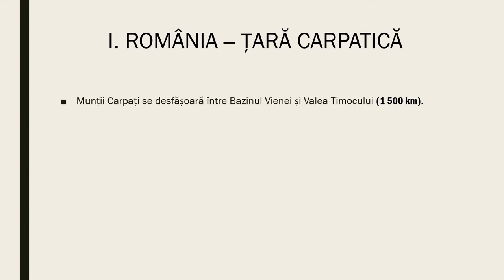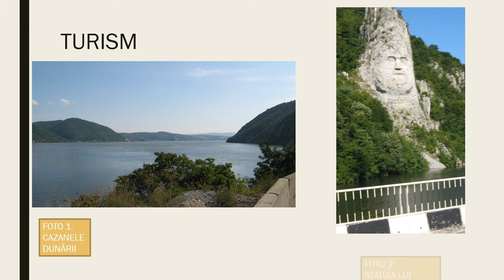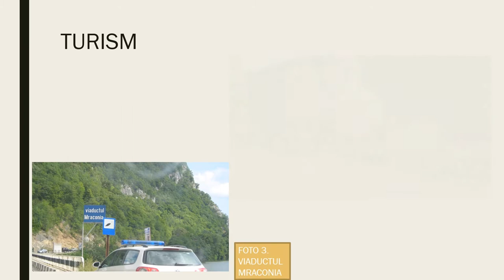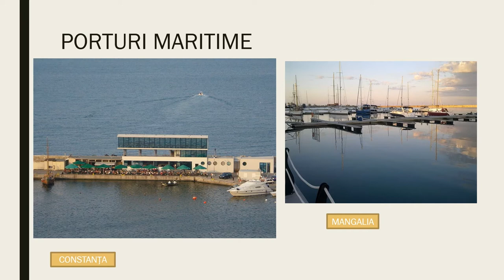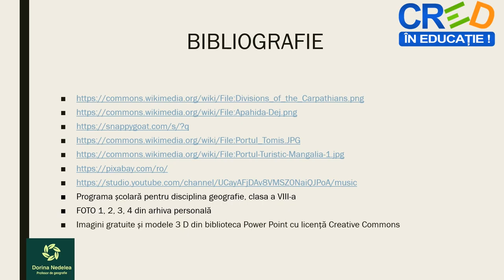România – ţară carpatică, dunăreană, pontică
Activitatea de învățare ce presupune utilizarea acestei resurse de tip video presupune stabilirea corespondenței între informațiile teoretice de la clasă și contexte cunoscute, momente ale vieții cotidiene.
Resursa poate fi utilizată între in cadrul secvenței lectiei de predare și învătare, precum și la evaluare sau fixarea cunoștintelor și reprezintă un punct de plecare pentru realizarea unor demersuri investigative referitoare la aspectele carpatice, dunarene și pontice ale României, prezentând aspecte generale.
Elevii au sarcina de a viziona materialul video prin accesarea acestuia, urmărind toate imaginile, materialele video inserate și de a rezolva în scris cerințele scrise la evaluare.
Resursa este un material video, astfel profesorul sau elevul pot pune pe pauză materialul video atât timp cât consideră necesar pentru a relua explicațiile.

Autor: Nedelea Dorina